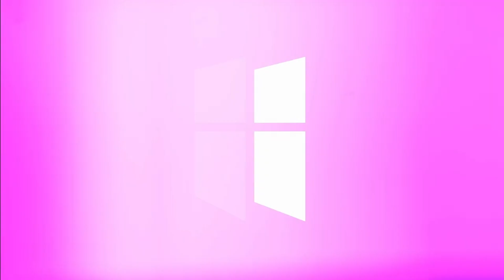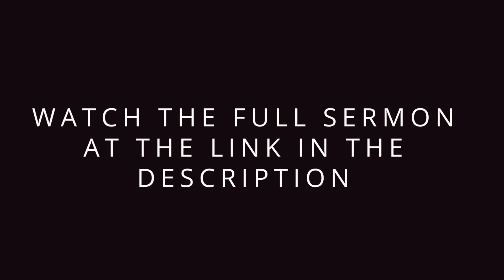When The Unthinkable Becomes Tolerable | Pastor Shane Idleman